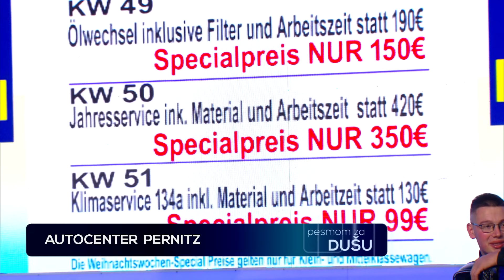Nena Stojkovic, Nemanja Nikolic - Cela Emisija - (TV Grand 29.01.2024.)